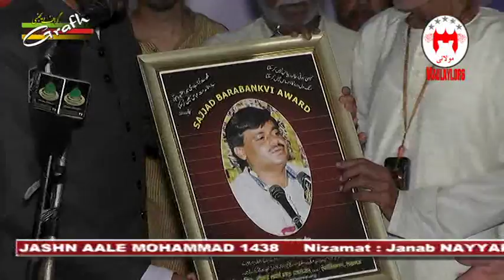Sajjad Barabankvi Award | Jashn Alle Mohammad 1438-2017 | Rauza-e-Kazmain, Lucknow India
JASHN AALE MOHAMMAD 1438
Nizamat : Janab NAYYAR MAJIDI Saheb
On : 26th MAY 2017
Venue : RAUZA-E-KAZMAIN, LUCKNOW, INDIA
Organized By : MAULAYI LOVER'S OF AHLEBAIT ASSOCIATION, LUCKNOW Mob.

Presented By : Mohd. Asghar Kintoori & Karrar Haider Jaan Jarwali
Cameraman : Rahul Singh Chauhan
Camera Asstt. : Kumail Ali, Yusuf Raza, Mehdi Hasan "Sonu"
Production Manager : Mahtab Husain & Mahmood Rizvi
Video Editor : M. Abuzer Kintoori

Aijaz(Josh-e-Azza) 2017
Ashfaq-Marchant 2017
Awaz-e-Karbala 2017
Azadari-e-Murshidabad
Daniyal 2017
Dar-e-Batool 2017
Hala Party
Qurban Jafri
nohay 2017
sarwar 2017
nohay 2017-17
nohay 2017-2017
nadeem sarwar
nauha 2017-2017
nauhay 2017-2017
nohay
how to
scrapbooking (hobby)
noha
epic
daniyal
islam
shia
2017
farhan
allah
iraq
song
lyrics
album
naat
qawali
duwa
salawat
ibadat
talwar
tatbeer
zanjeer
qama
azadar
pursa
sham
karbala
matamdari